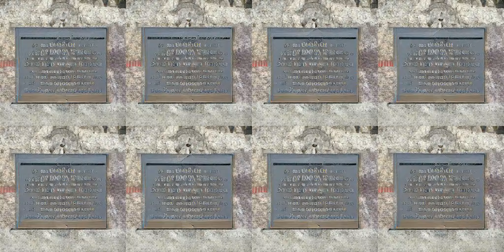Generating Brass, Memorial Tablet, Plaque with Deep Learning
Generating Brass, Memorial Tablet, Plaque using BigGAN.
Authors: Andrew Brock, Jeff Donahue, Karen Simonyan